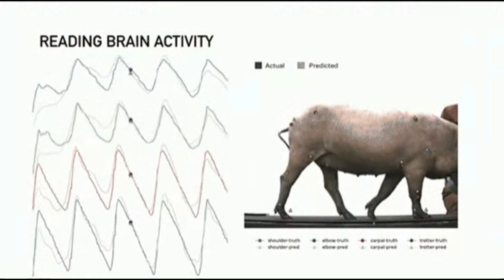Elon Musk's Neuralink Receives FDA Approval for Brain Chip Tests on Humans!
Discover the latest breakthrough in neuroscience as Elon Musk's Neuralink receives FDA approval for human tests! Explore how their brain-chip technology aims to restore vision and mobility, revolutionizing the way we interact with computers. Get an exclusive look into the future of merging brains with technology and the potential impact on paralyzed individuals and the visually impaired. Don't miss out on this viral sensation!